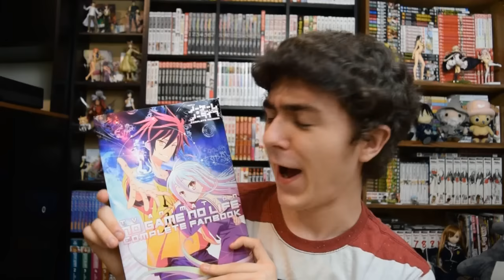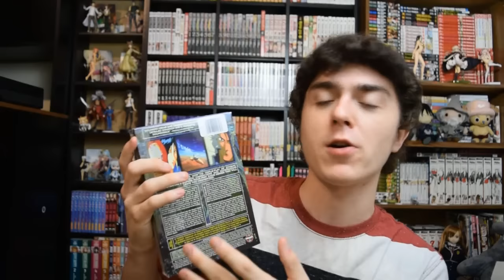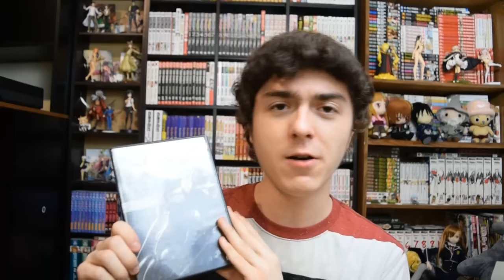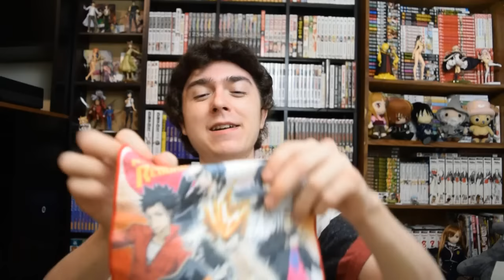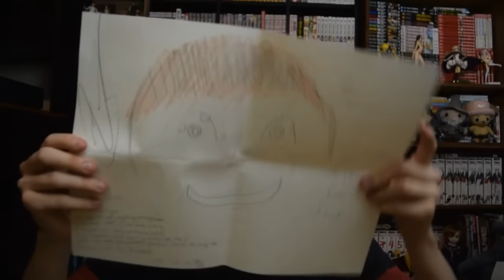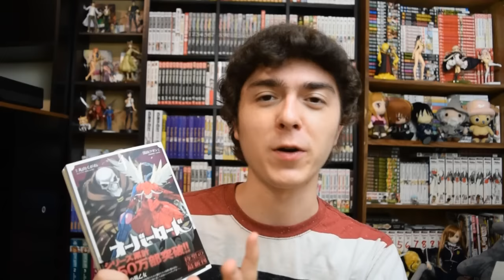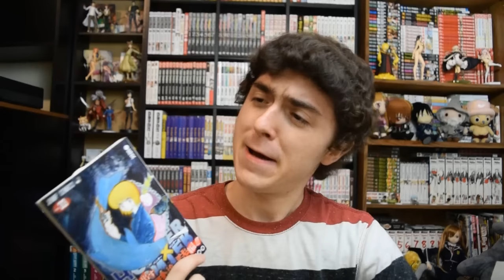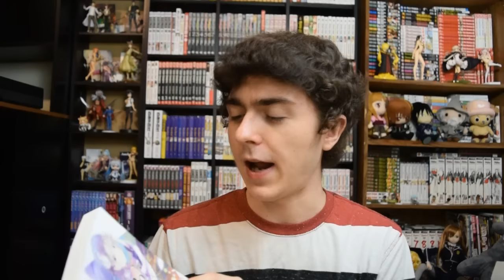Chibi Vlog - Berserk Volume 38 & Re:Zero Light Novel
Can't believe Hunter x Hunter, Berserk, and D.Gray-man got a new volume. Don't even know what to think about that HxH cover though. Gonna be reading that Re:Zero light novel tonight.

For any fellow Chibit that wants to send something:
2069 Johnson Chapel Road, 38583, Sparta, TN